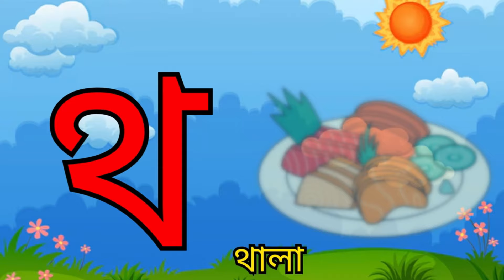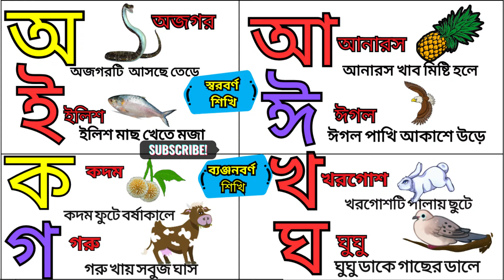অ তে অজগরটি আসছে তেড়ে | আ তে আনারস খাব মিষ্টি হলে | ক তে কদম হয় বর্ষাকালে | খ তে খরগোশটি পালায় ছুটে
আ তে আনারস খাব মিষ্টি হলে
ক তে কদম হয়  বর্ষাকালে
খ তে খরগোশটি পালায় ছুটে
স্বরবর্ণ ১১টি
 ব্যঞ্জনবর্ণ ৩৯টি